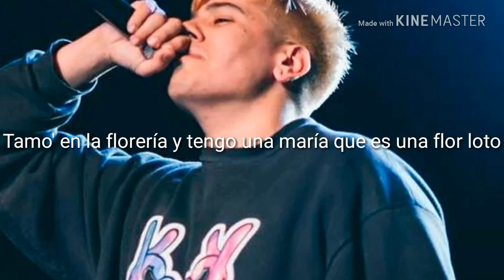Duki - Hello Cotto | Video con letra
Leer descripción

2017